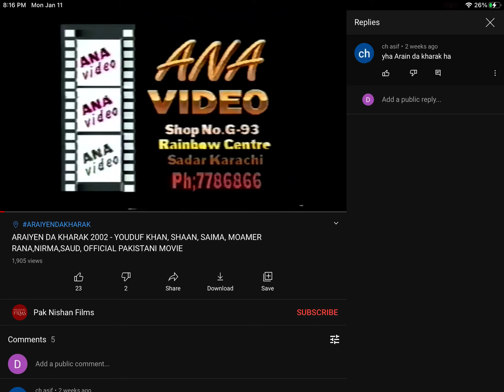Oh Boy!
I’m Gonna Tell MathewTheScienceYou To Find That!